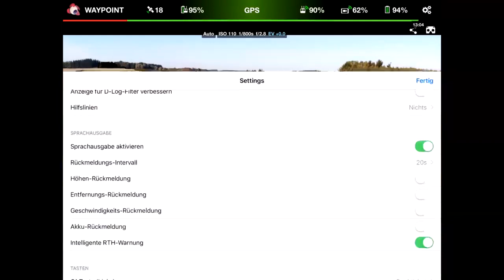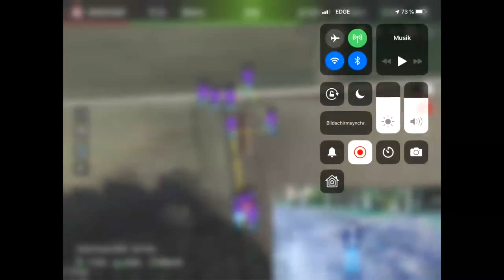Create Waypoints on the Fly to use with Litchi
A few month ago some Guys asked how we can create a Mission with Litchi without a PC or a Laptop and be sure the Waypoints don't Crash the Drone because of inacurate Google Maps Picures - so i made this Quick 'n Dirty Tut :-)